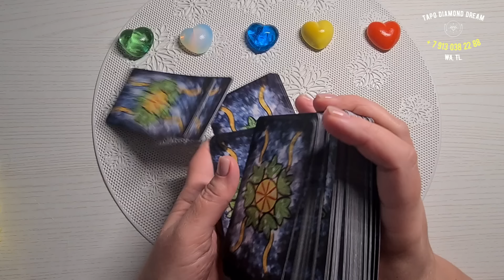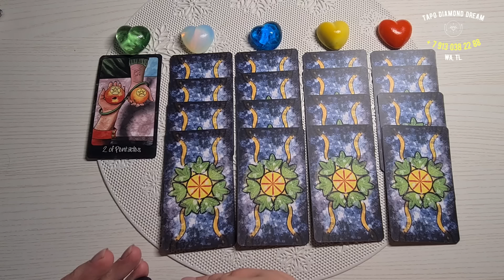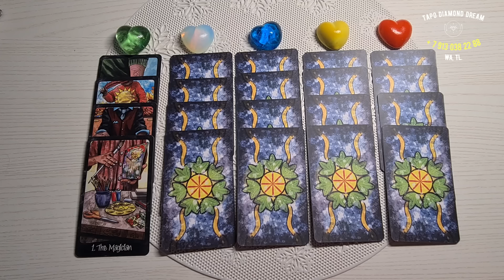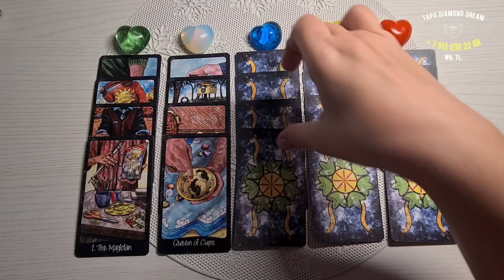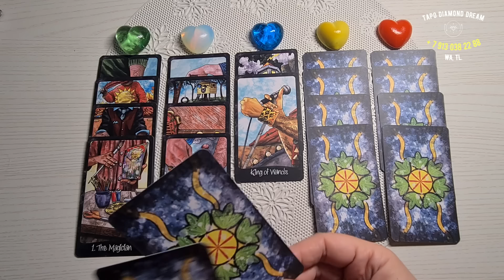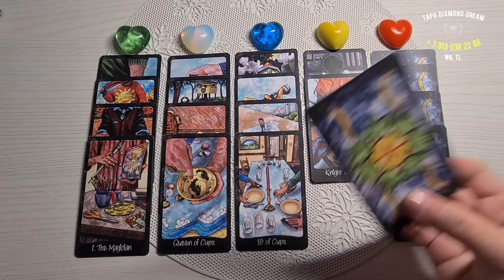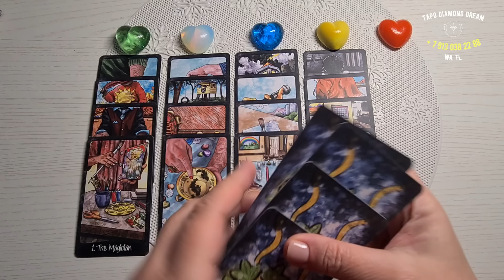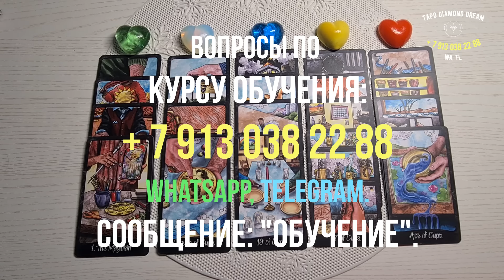💞 СДЕЛАЕТ ЛИ ОН МНЕ ПРЕДЛОЖЕНИЕ? 💍 СТОИТ ЛИ ВЫХОДИТЬ ЗАМУЖ ЗА НЕГО? 💑 Tarot Diamond Dream Таро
📌МОИ КОНТАКТЫ: 📌 НЕ ЗВОНИТЬ!!! ТОЛЬКО СООБЩЕНИЯ!!! 📌
ПРОЙДИТЕ ПО ССЫЛКЕ и напишите:
"ОБУЧЕНИЕ", если Вас интересует КУРС ОБУЧЕНИЯ ЧТЕНИЮ КАРТ ТАРО.
"ЛИЧНАЯ КОНСУЛЬТАЦИЯ" - если Вас интересует ЛИЧНАЯ КОНСУЛЬТАЦИЯ по Вашей проблеме.

ВВЕДЕНИЕ - 00:00
1 - 02:33
2 - 05:18
3 - 08:54
4 - 12:10
5 - 16:23